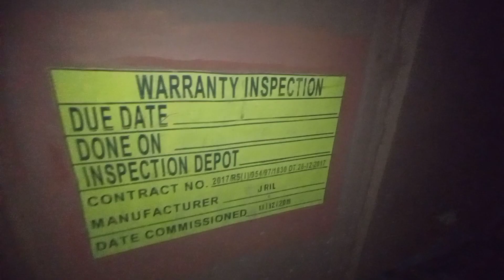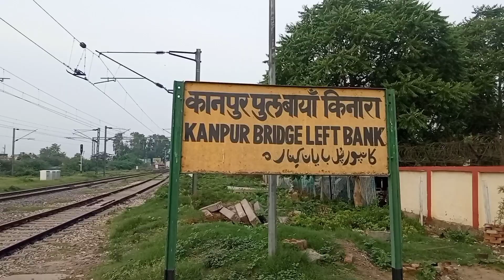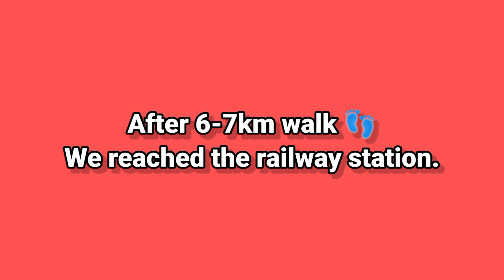Kanpur Me Masti | Bach Hi Gya | Daily Vlog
Today I am taking you all on a very exciting journey from Lucknow to Kanpur. where we had a lot of fun. We did running exercises and swimming there, whose good experiences will share with you.Yes, there is a completely new feeling of daily blogging.